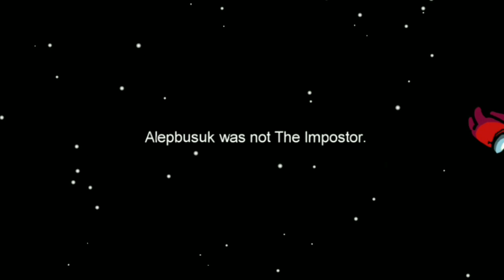BILA AKU DITUDUH PEMBUNUH - Among Us Malaysia 🇲🇾